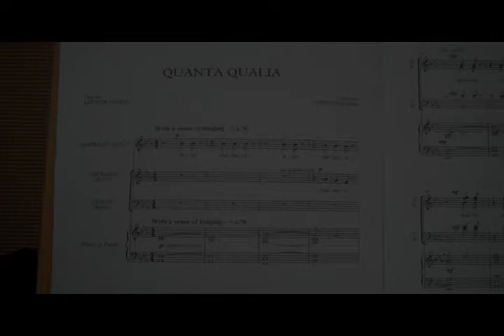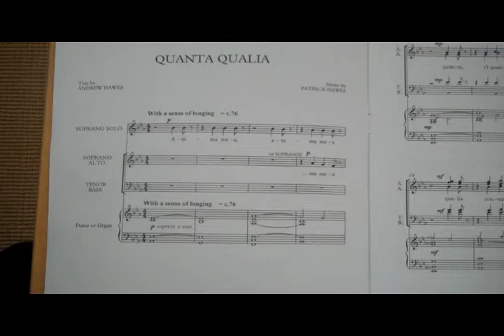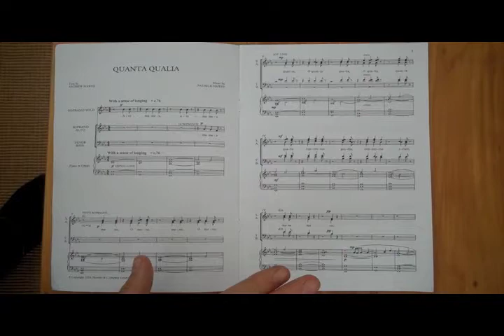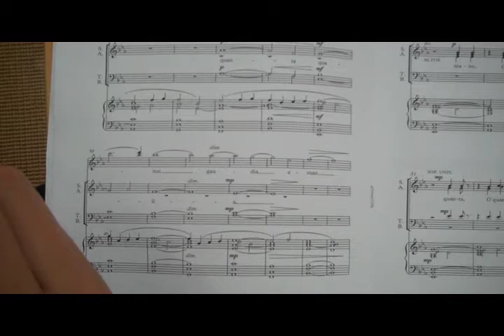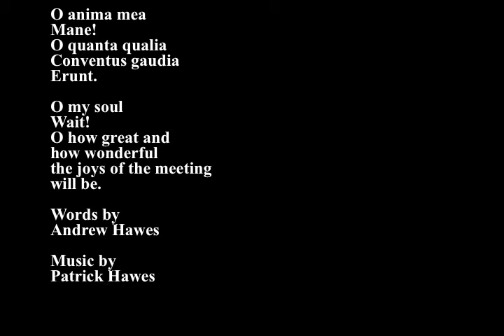Patrick Hawes talks about Quanta Qualia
Patrick Hawes talks about his piece 'Quanta Qualia' from the album Blue in Blue for his website Track of the Month.